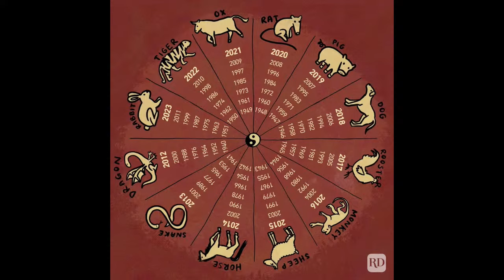"Cosmic Crossroads: Mercury Retrograde and the Solar Eclipse with Rick Levine"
Join host Tony Sweet on "Truth Be Told Paranormal" for a captivating episode featuring renowned astrologer Rick Levine as they delve into the celestial phenomena of Mercury retrograde and the full solar eclipse. This enlightening conversation will uncover the astrological significance behind these cosmic events and their profound impact on our personal lives and the collective consciousness. Rick Levine, with his wealth of knowledge and insightful interpretations, will guide listeners through the energetic shifts and transformative potential these celestial bodies herald. From navigating the notorious challenges of Mercury retrograde to harnessing the powerful revelations of a full solar eclipse, this episode promises to equip you with the wisdom to move forward with clarity and purpose. Whether you’re an astrology enthusiast or simply curious about the stars, "Truth Be Told Paranormal" with Tony Sweet and Rick Levine offers an intriguing exploration of the cosmos and its mysterious influence on our earthly lives.